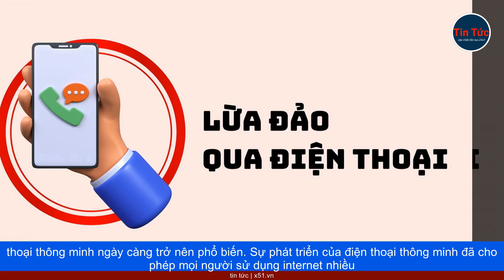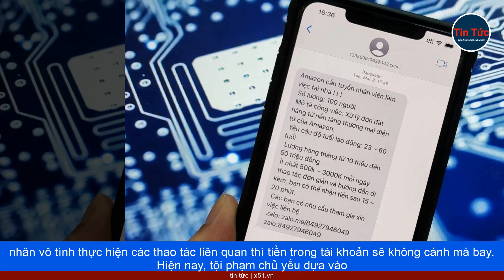ĐIỆN THOẠI THÔNG MINH VÀ NGUY CƠ LỪA ĐẢO TRỰC TUYẾN | CÁCH BẢO VỆ TÀI KHOẢN CỦA BẠN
Trong thời đại công nghệ thông tin phát triển mạnh mẽ, vấn đề bảo mật cần được đặc biệt quan tâm. Ngày nay, việc sử dụng điện thoại thông minh ngày càng trở nên phổ biến. Sự phát triển của điện thoại thông minh đã cho phép mọi người sử dụng internet nhiều hơn. Cuộc sống của mọi người đã trở nên hiệu quả hơn vì nhiều nhu cầu hàng ngày của họ chỉ cần một cú nhấn chuột trên điện thoại thông minh. Tuy nhiên, trong khi điện thoại thông minh giúp cuộc sống của con người trở nên dễ dàng hơn thì một số